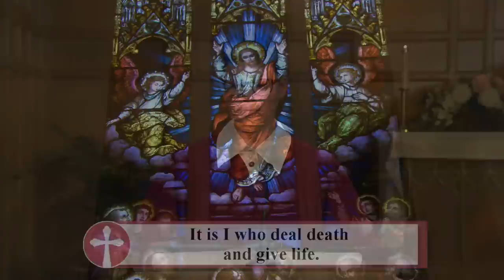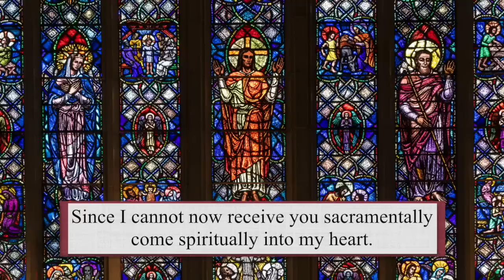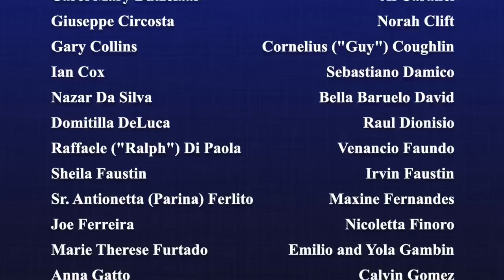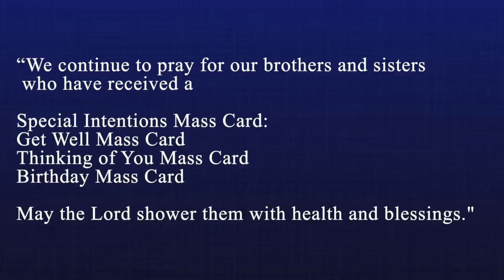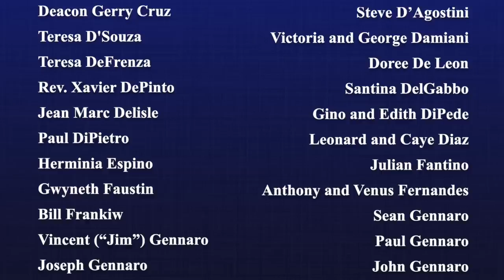Catholic Mass Today | Daily TV Mass, Friday August 5, 2022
Bishop Ivan Camilleri